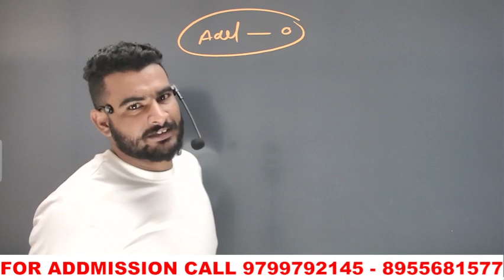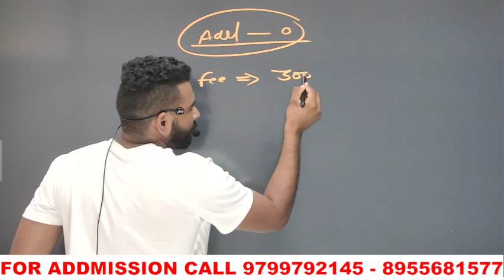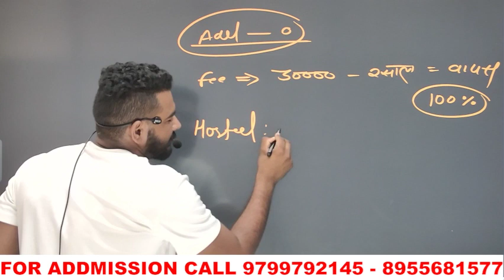Navy - Air force - NDA गारंटी बैच सब कुछ Free जल्दी करो only 100 सीट है